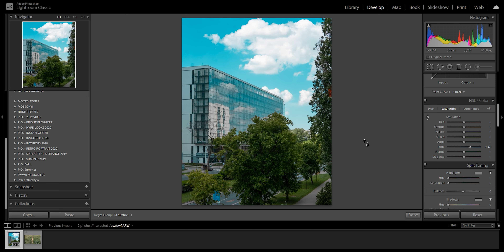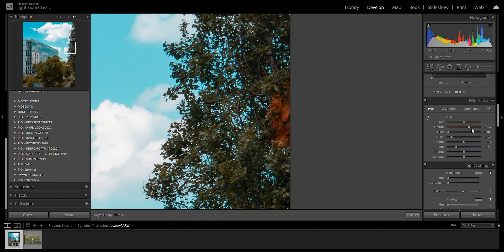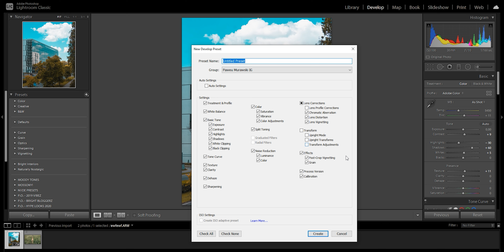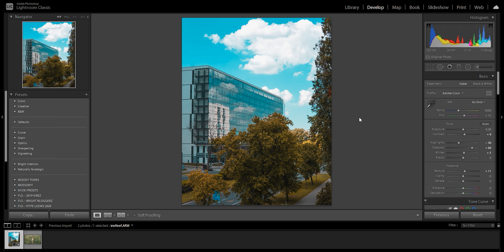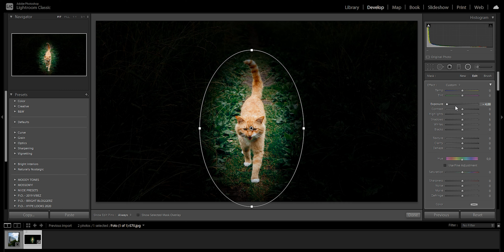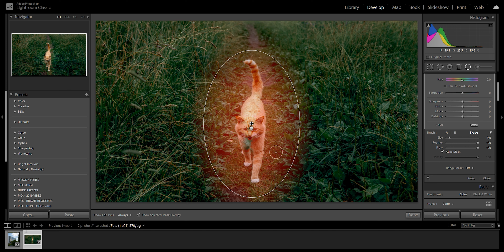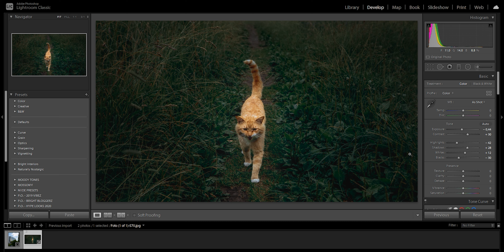DARMOWY PRESET LIGHTROOM MOODY GREEN I TEAL & ORANGE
Hej,

Dzisiaj pokaze Wam, jak mozecie sami, zrobic swoj preset moody green i teal and orange w Lightroom.

Link do presetów (są mocniej podrasowane niz na filmie, zeby Wasze zdjecia wygladaly jeszcze lepiej):

Grupa "Przez Obiektyw" na Facebook (docelowo do wymiany fotek)

Mój sprzęt:
- Aparat - Sony A6500